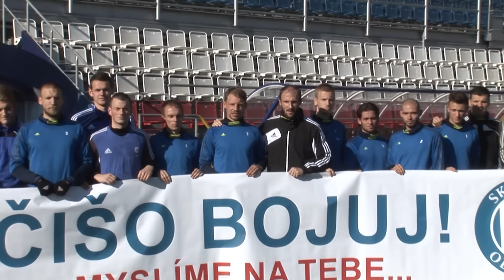Klub SK Sigma Olomouc vyjádřil podporu Mariánovi Čišovskému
Trenéři a hráči SK Sigma Olomouc vyjádřili podporu Mariánovi Čišovskému. Hráči věnovali SPOLKU 28 své kopačky, které se budou dražit. Finanční výtěžek bude věnován Mariánovi a na podporu vývoje léčby nemoci.